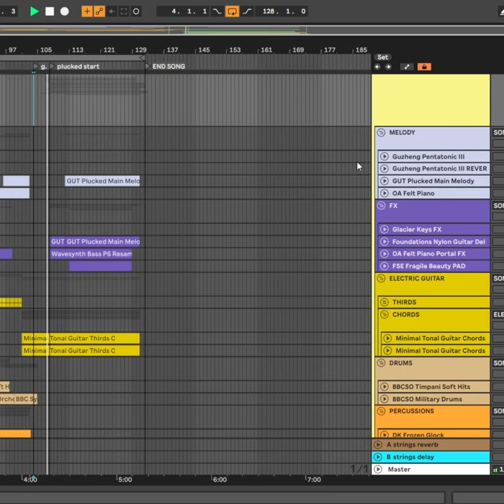Cello Meets Harp Meets Electric Guitar Meets 80's Wavesynths ⭐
had so much fun writing some wavesynths to my current intimate fantasy project ❤️
Composed and arranged by Élise in the Clouds